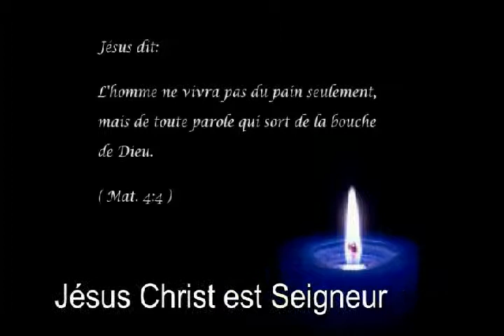Setting the Captives Free_Pastor Michael Cummins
SETTING THE CAPTIVES FREE. In this sermon, Pastor Michael Cummins is recalling us that Jesus has given us the authority to trample over scorpions and serpents, but knowing you have authority is not enough, as there are principles to follow for you to be able to defeat the enemy and be set free. Follow Pastor Cummins on RevelationTV (SKY TV : Channel 581, FREESAT : Channel 692 and ROKU BOX in the USA : on Revelation TV)